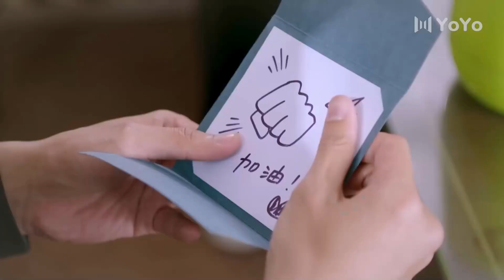Bagaimana aku bisa masuk ke dalam hatinya?! | Remember Me (Crystal Yuan, Thomas Tong)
💞Remember Me (Ingatlah aku)💞
Genre : Drama, Romantis
Episode : 33

💕Cast:
Crystal Yuan - Tang Ke'er
Thomas Tong - Huo Bin
Steven Zhang - Lu Xiang

Drama ini bercerita tentang inspirasi, cinta, dan penebusan seorang gadis ambisius dan mantan pacar amnestik dalam konteks media baru, era baru, dan kehidupan keluarga baru anak muda saat ini.